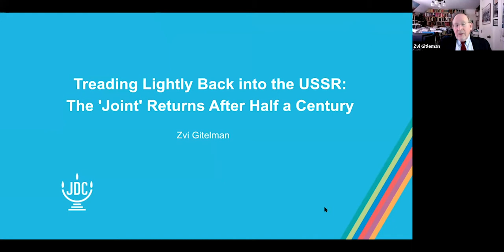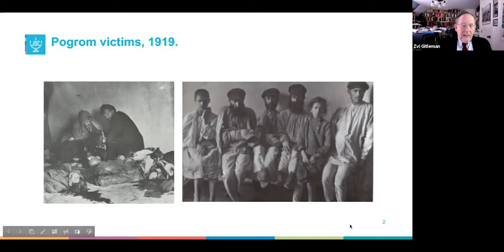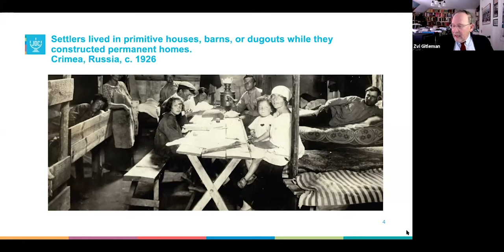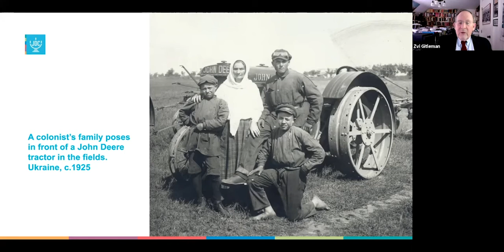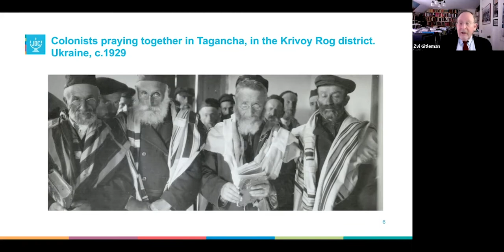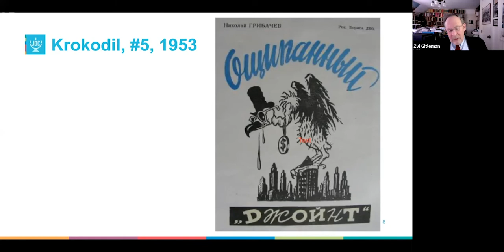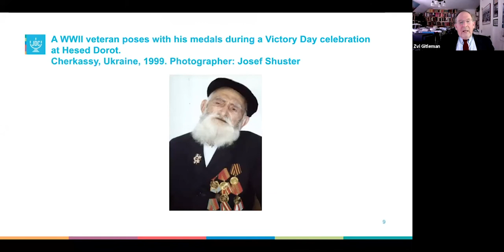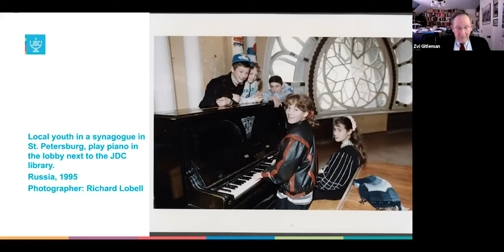JDC Archives Public Program — Zvi Gitelman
Treading Lightly Back into the USSR: The ‘Joint’ Returns after Half a Century